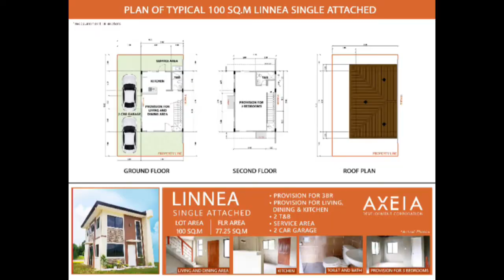Affordable Townhouse and Single Attached in Cavite || Jasmine Model Unit || The Woodlands by Axeia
🏡 THE WOODLANDS AT TRECE MARTIRES🏡

💕Bounded by 2 rivers

💕Generally rolling terrain

💕The west boundary (Phase 1) Gives a more appealing landscaped view of the hill across the bounding river

💕The East Boundary (Phase 2) has a more urban setting with existing subdivisions across the property

❤️ LINNEA Single Attached
👉Lot Area 100sqm and 120sqm

✔️Living Area
✔️Dining Area
✔️Kitchen
✔️2 Toilet and Bath
✔️Service Area

✅Bare Turnover✅

❤️ JASMINE TOWNHOUSE

👉 Lot Area 50sqm (inner)
👉 Lot Area 75sqm (End)

✔️Living Area
✔️Dining Area
✔️Kitchen
✔️1 Toilet and. Bath
✔️Service Area
✔️Carport

✅Bare Turnover✅